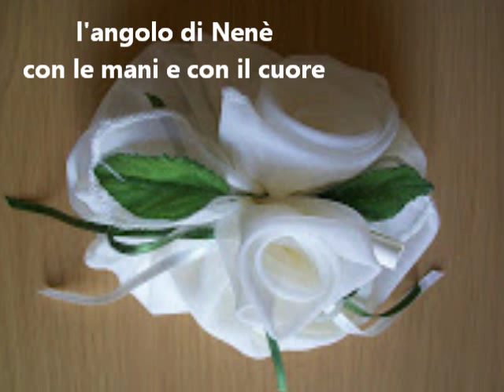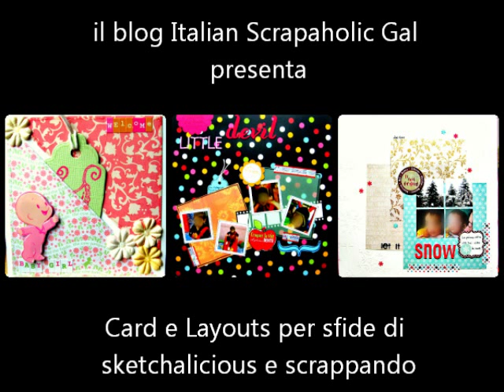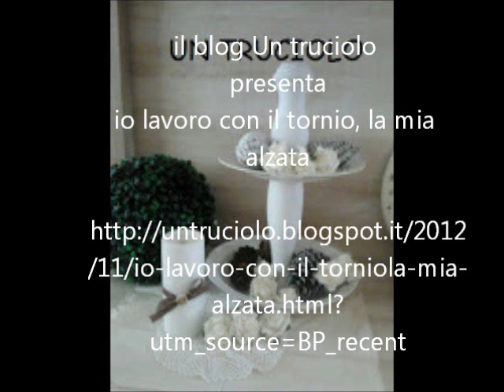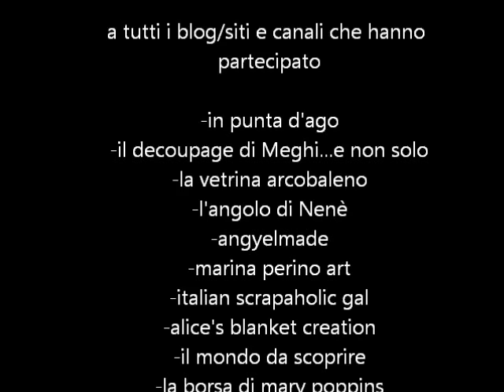idee di bricolage dal web: le più cliccate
questo video è una raccolta di idee di bricolage (molto varie: shabby, bigiotteria, scrapbooking, oggetti per bambini, torta di pannolini, lavori al tornio, piccoli mobili, ecc), vi sembrerà di vedere una mostra di bricolage tutta al femminile. I lavori sono bellissimi. questo video fa parte della 3a raccolta dal nostro contest "fatti conocere con il tuo post/video più famoso"